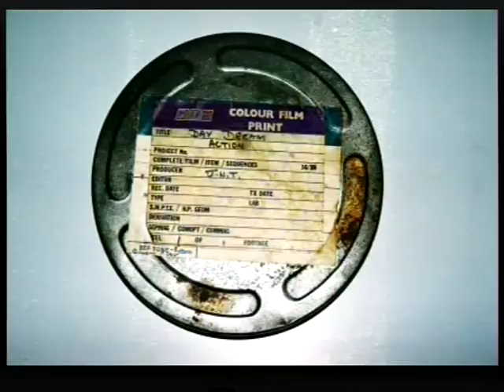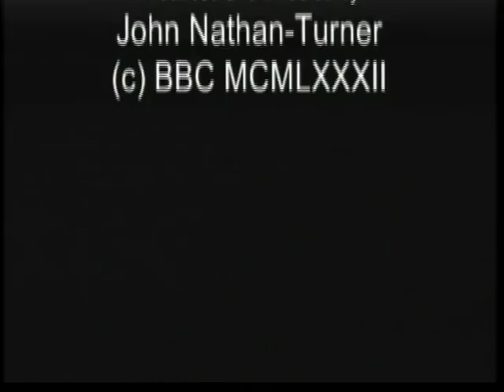Day Dream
16mm film made by John Nathan-Turner, and starring Gary Downie (Sorry it has no sound, a friend has the the 16mm sound track, and still has to get it converted).